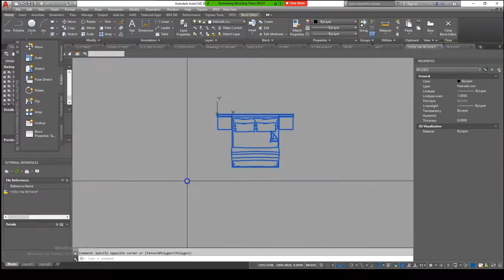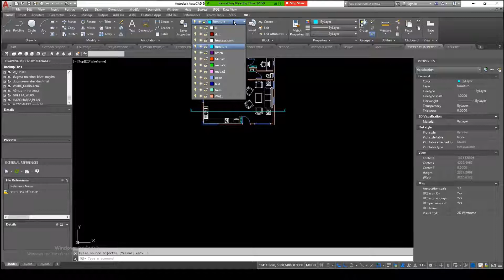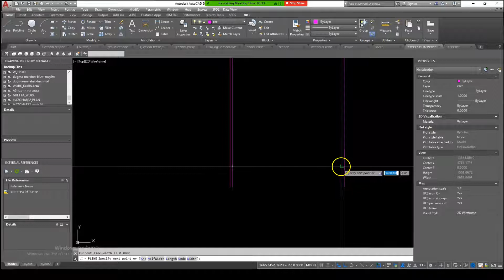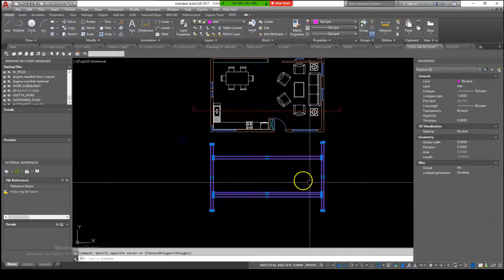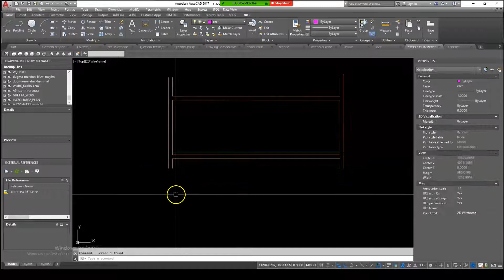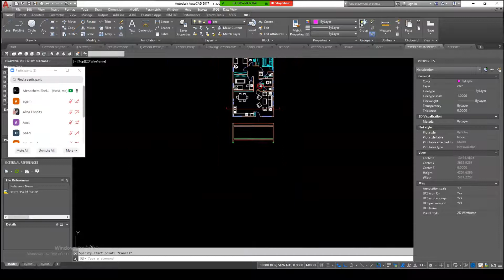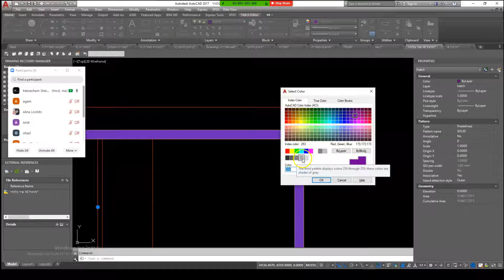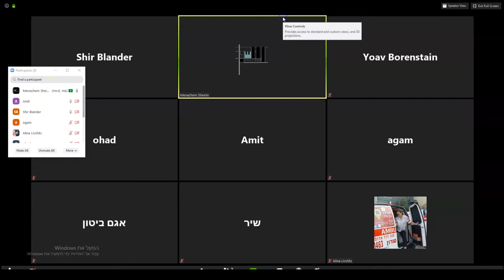מבוא לבניית חתך באוטוקאד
מועבר ע"י אדריכל מנחם שיינין.